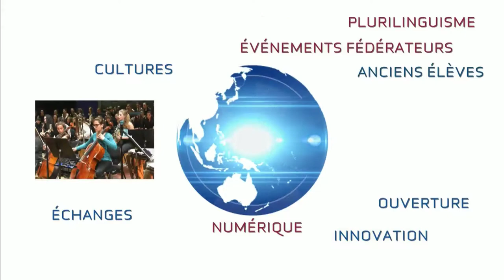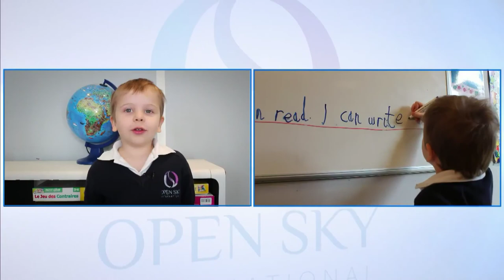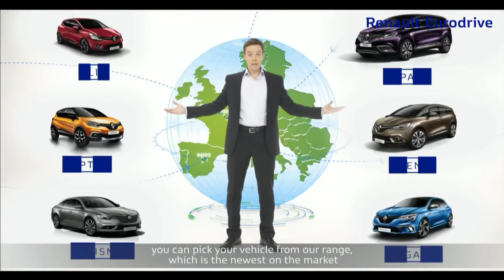Thaïlande - Bangkok : Vivre, investir, s'expatrier - 24 Heures Chrono de l'international 2018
Emission animée par Camille BARBE

Invités plateau :
Stéphane Lambert - Producteur, Directeur Wishtrend Thaïland - CCE
Frédérick Besson - Fondateur  et PDG Perfumist - CCE - CCI - French Tech
Vincent de Meyer - CEO APRIL International Care
Chloé Moulins - Chargée de projet Asie Pacifique - Medef International

Interventions vidéos :
Sukanya Huerchuchai - Directrice Exécutive - CCI Franco-Thaï
Alexandre Dupont - Président de la Chambre de Commerce Franco-Thaï
Jérôme Le Carrou et Richard Raynaud - Français résidant à Bangkok
Marc Parisel - Français résidant à Bangkok
Claire de Kermenguy - Française résidant à Bangkok

1ère partie :
Introduction

2e partie :
La Thaïlande, une plaque tournante de la région
Les différentes options et visas pour partir en Thaïlande : VIE, PVT, entrepreneurs, touristes

3e partie :
Les secteurs porteurs : le digital et numérique
La nécessité d'adapter son offre au marché thaïlandais : l'expérience de Frédérick Besson

4e partie :
Créer son entreprise : démarches, contraintes et solutions

5e partie :
Travailler son réseau pour pénétrer le marché

6e partie :
Les différences interculturelles
Garder ses salariés dans un pays où le chômage n'existe pas (1%) : un réel enjeux. Les conseils et solutions

7e partie :
Quelles langues parler en Thaïlande ?
La scolarité

8e partie :
La sécurité à Bangkok
La santé
Activités et vie culturelle

Conclusion